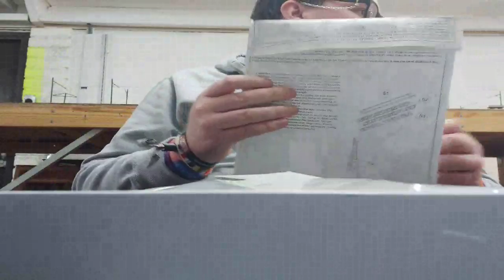Part.6-Highlight: Live Opened up brand new n gauge gravel plant at my c.m.r.s 17.11.2021.